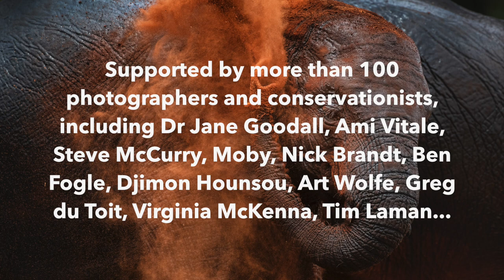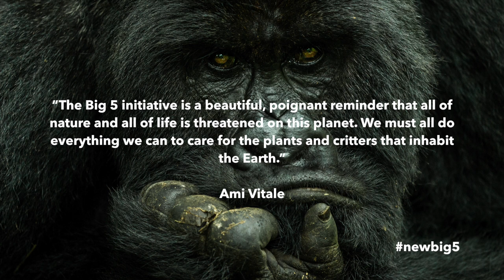New Big 5 project in 90 Seconds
90 second intro to the New Big 5 project, an international initiative to create a New Big 5 (NewBig5) of wildlife: the Big 5 of photography, not hunting. Shooting with a camera, not a gun.

VOTE for the 5 animals you'd like to be included in the New Big 5 at:

“What a great project the New Big 5 is. I wonder what the final choices will be? There are so many incredible animals in our world. Any project that brings attention to animals, so many of whom are threatened or endangered, is truly important.”
Dr Jane Goodall (The Jane Goodall Institute)

The New Big 5 project is a celebration of wildlife and wildlife photography. But with a serious message: the world’s wildlife is in crisis. The next 10 years are critical. More than a million species are currently at risk of extinction, from icons to ‘unsung heroes’ and little-known cats, frogs, birds, lizards and other species, each too valuable to lose.